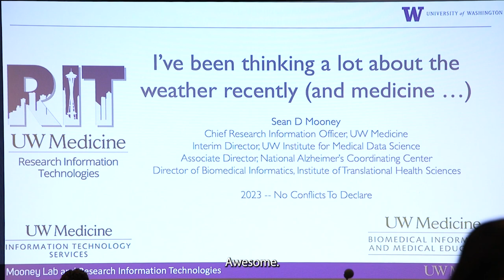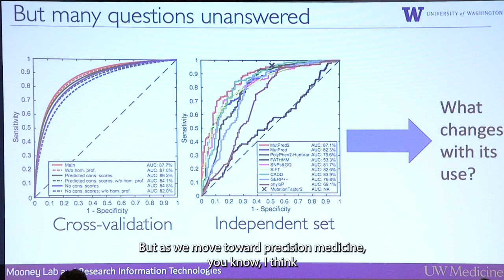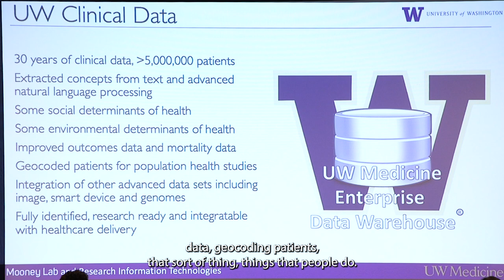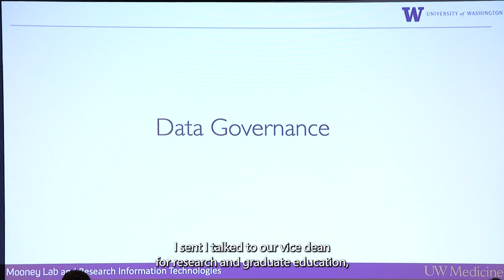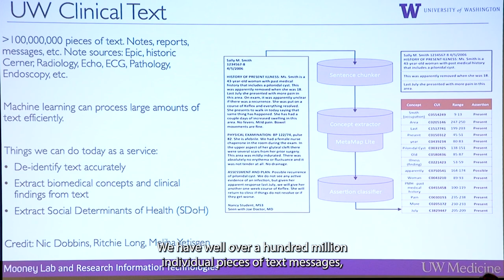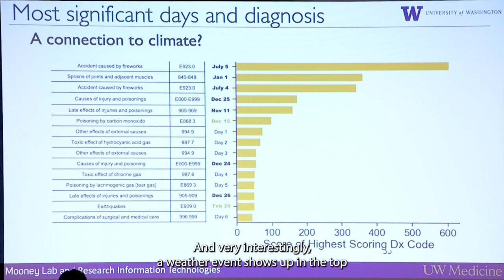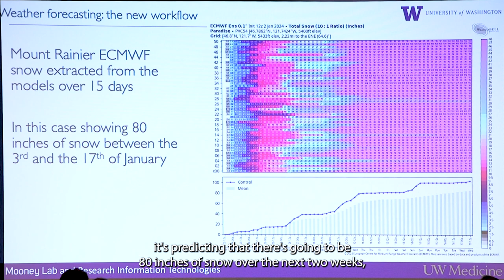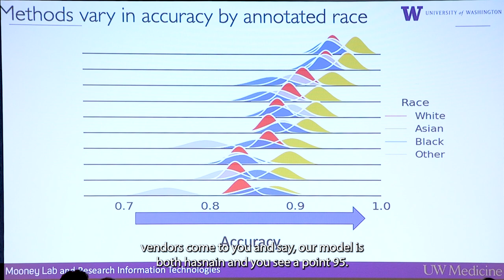PSB 2024 TERI Talk - Sean Mooney